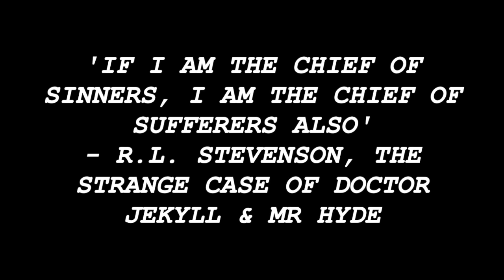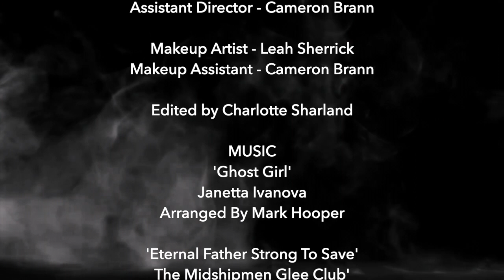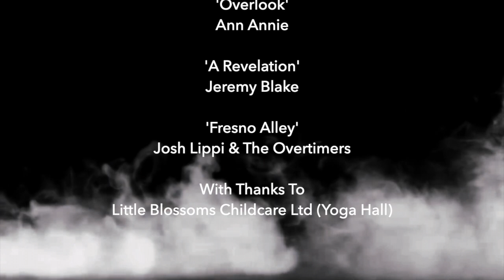Ghost Girl S1:E3 'The Vain'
Still slightly reluctant, Roxy agrees to help Detective Wolfe with the case, starting with the meanest girl in school
“If I am the chief of sinners, I am the chief of sufferers also.”  -  R. L. Stevenson, The Strange Case Of Doctor Jekyll &  Mr Hyde

Starring Janetta Ivanova, Connor Croucher & Emma Natasha Miles
Written & Directed by Charlotte Sharland
Produced by Moonchild Pictures

Recommended viewing age 14+